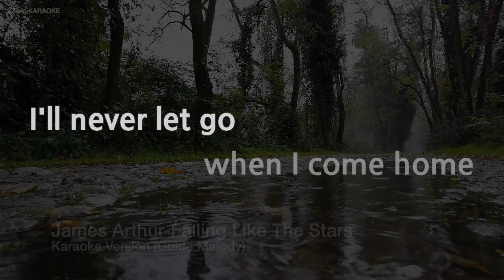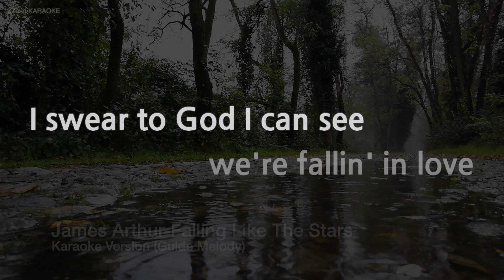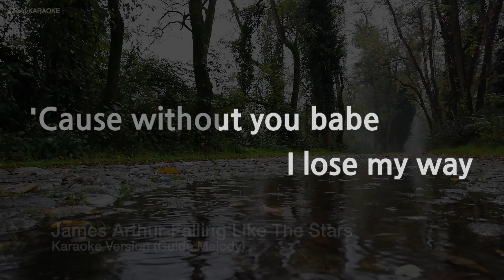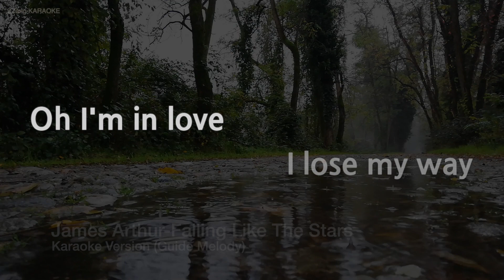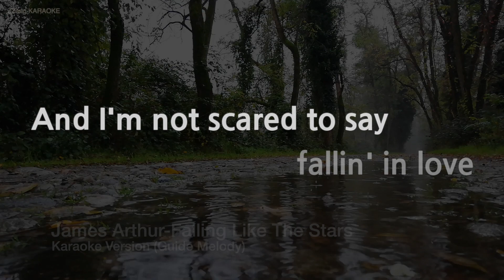James Arthur-Falling Like The Stars (Melody) (Karaoke Version)